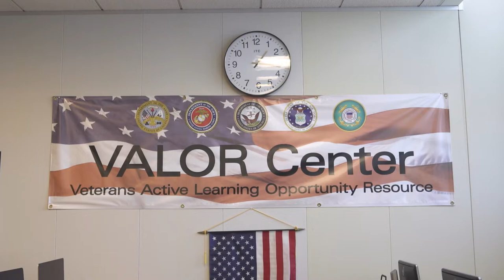Homeless Mission College Student Veteran to Home Owner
Mission College student veteran Justin Reynolds went from living in his van after leaving the Army to connecting with Mission's Veterans' Center and ultimately closing on a house. It's the support of the VALOR Center that connected him to services for student-veterans that helped him start and get through Mission College.

Veterans can find out more at valor.missioncollege.edu